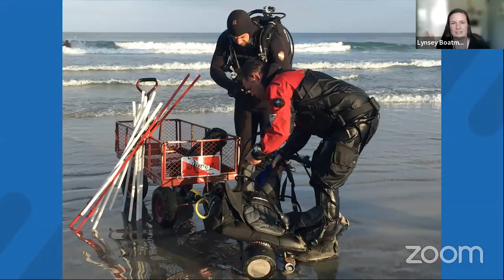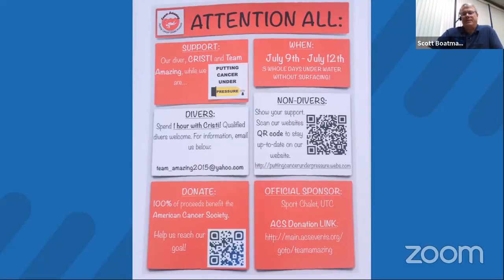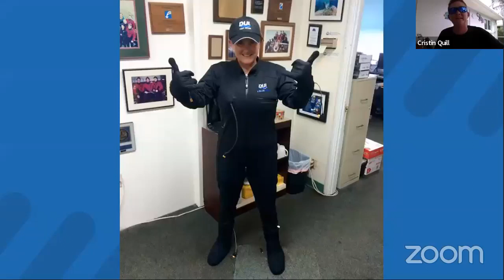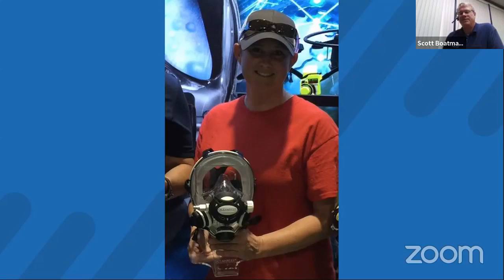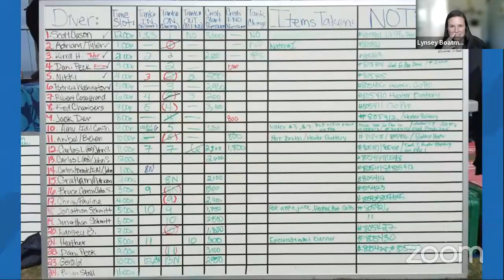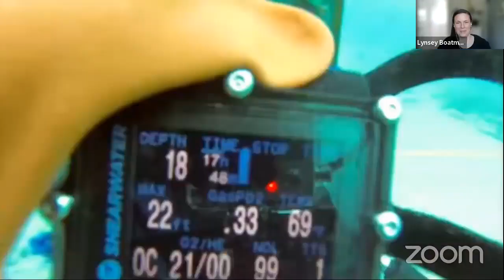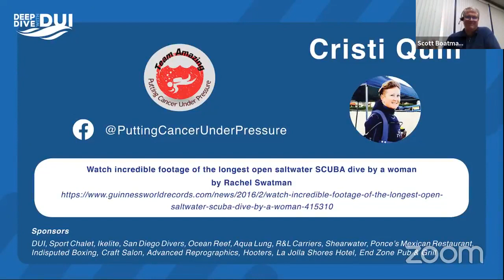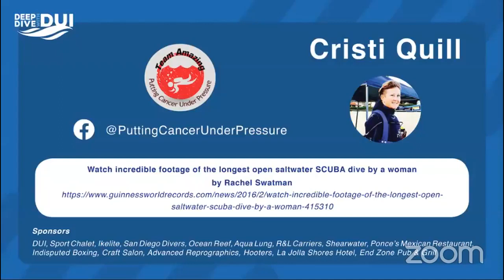Deep Dive with DUI - April 2022 - Longest Open Water Scuba Dive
One December day in 2014, Cristi called us up and said, "I have a crazy idea, and I want to know what you think." She told us her sisters wanted her to participate in a 72-hour walk to benefit cancer. Her response to them was, "I don't walk; I dive." She wanted to do a 72-hour dive and break the world record for the longest open saltwater SCUBA dive. At the same time, she would help raise money for cancer research. We told her the only way we would do it was if we could run the whole thing. With her idea and our knack for logistics, Team Amazing was born!

Cristi Quill - PADI Open Water SCUBA Instructor
Born and raised in Southern California, Cristi was a Navy Hospital Corpsman. In 2011, she became a certified scuba diver and continued training to be an Open Water Instructor in 2014. Later that year, in 2014, Cristi came up with the idea for the longest scuba dive! Once she roped her friends in, the long process of planning and training for the "longest dive" day began.

Scott Boatman - SSI Open Water SCUBA Instructor
Originally from the Midwest, Scott fell in love with San Diego while serving in the Navy. When he returned, Scott pursued his dream of becoming a certified diver. He became a certified open water diver in 2011 and turned professional as a Divemaster in 2012. After serving as a Divemaster for almost 10 years, Scott earned his OWI in January of 2022.

Lynsey Boatman - SSI Open Water SCUBA Instructor
Lynsey has been diving since 2011 but has had an affection for the water and its creatures her whole life. Working as a dive professional has allowed Lynsey to combine her love of exploring the underwater world with her love of teaching and sharing the water's wonders with others. She loves to interact with dive students and teach them why our local diving is fantastic.